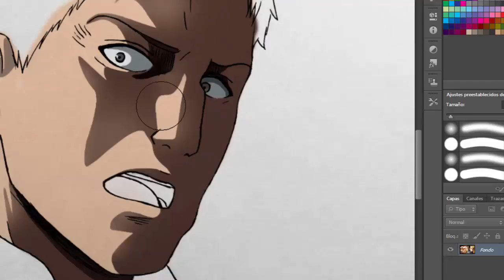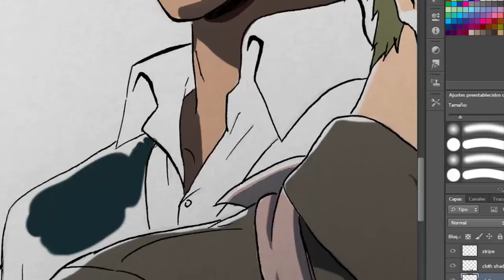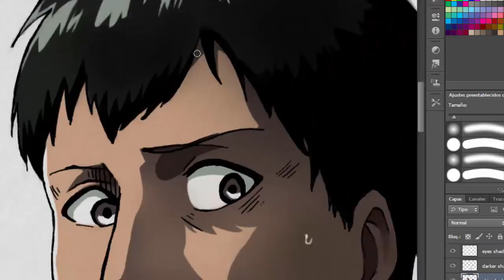Speed Drawing - Reiner & Bertholdt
Speed Drawing - Reiner & Bertholdt. In this video I draw both Reiner & Bertholdt when they're about to transform. Hope you guys liked it ;)